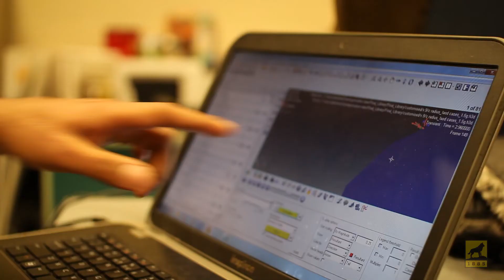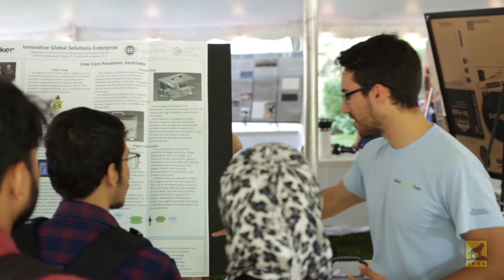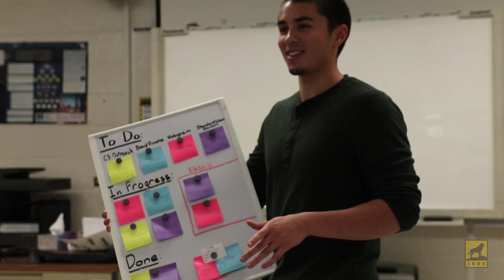The Enterprise Program at Michigan Tech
Enterprise at Michigan Technological University is when students—of any major—work in teams on real projects, with real clients, in an environment that's more like a business than a classroom. With coaching and guidance from faculty mentors, our 25 Enterprise teams work to invent products, provide services, and pioneer solutions.

Friend @michigan_tech on Snapchat to see crazy smart Husky happenings near and far.